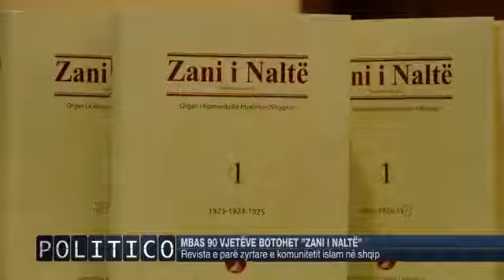Promovimi i ribotimit të Vëllimit të Parë të Kolanës “Zani i Naltë”, Prishtinë